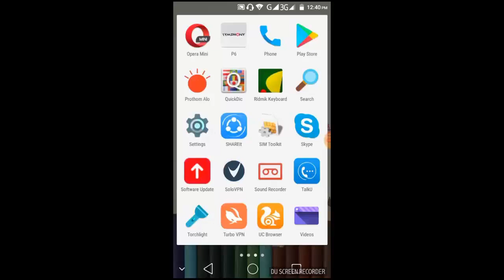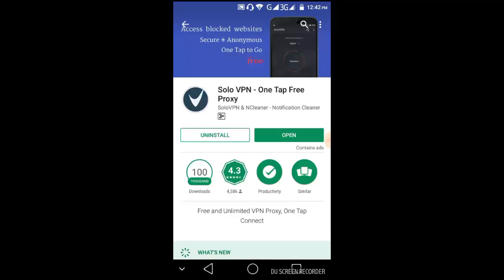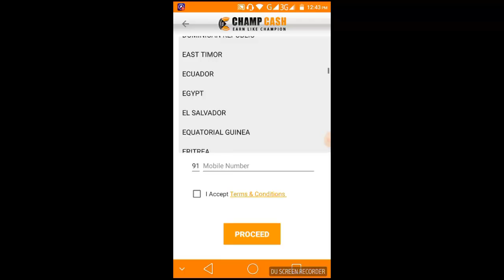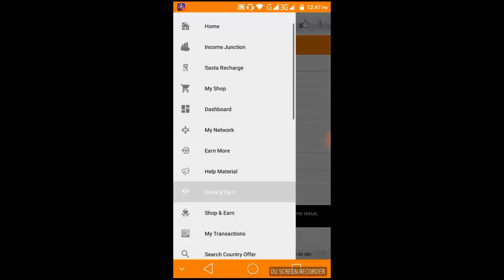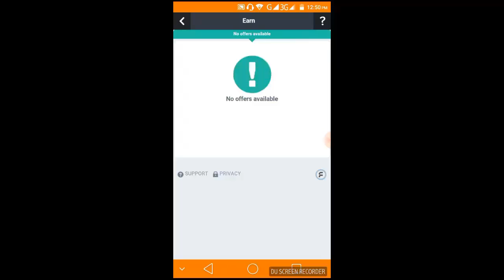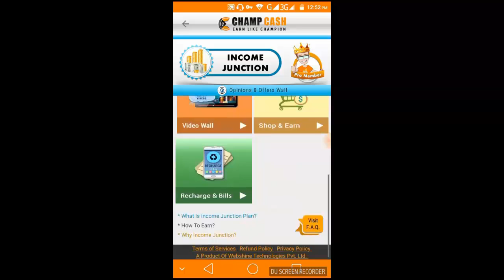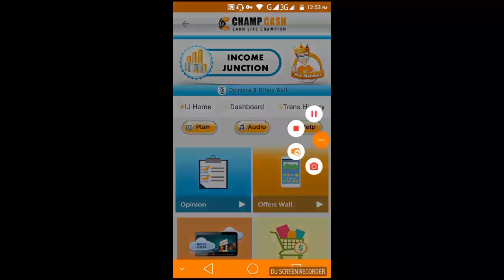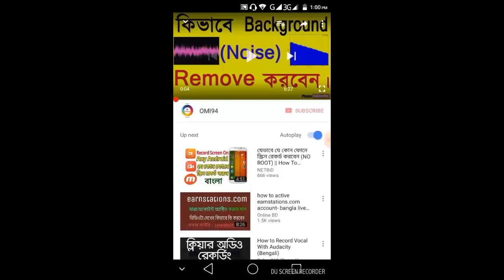অ্যান্ডয়েড ফোনে প্রতিমাসে (5000-10000) টাকা আয় করুন বিকাশে টাকা হাতে নিন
অ্যান্ডয়েড ফোনে প্রতিমাসে (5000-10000) টাকা আয় করুন বিকাশে টাকা হাতে নিন || Earn From Internet By Android ||

তাই বন্ধুরা আমাদের  চ্যানেলের সাথেই থাকুন।এবং আমাদের চ্যানেলটি
subscribes করে রাখুন।